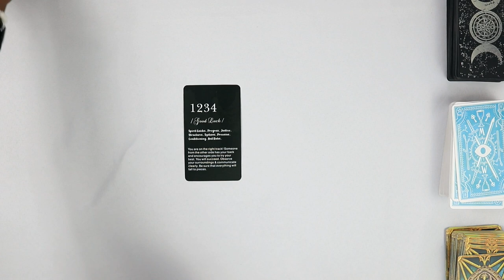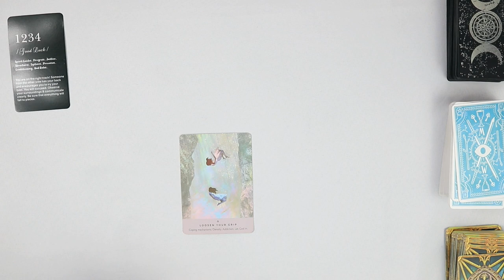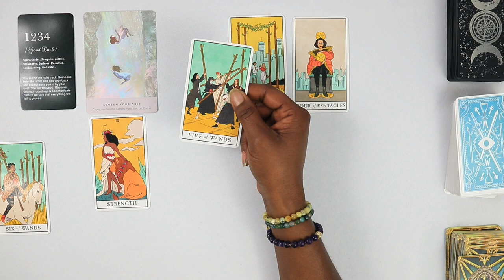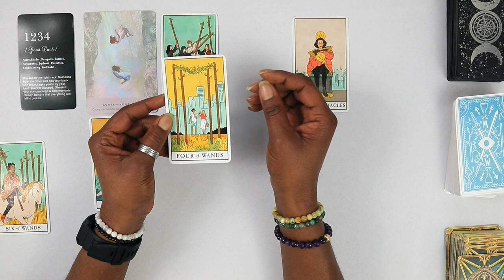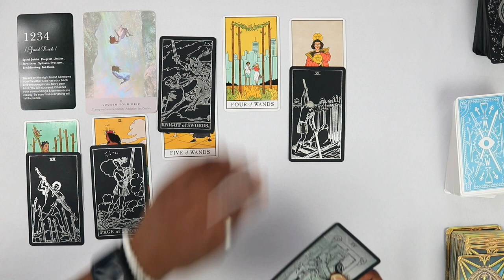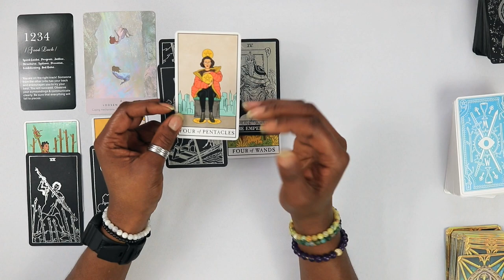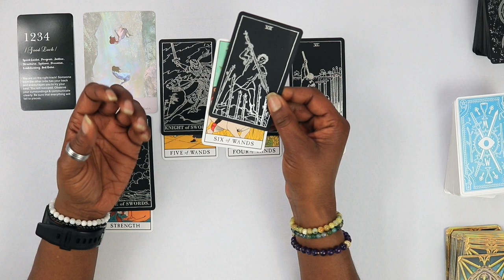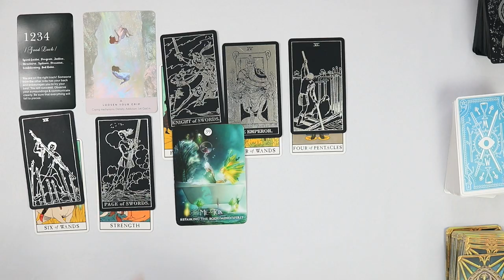ARIES Weekly Tarot ♈️ | YOUR LUCK IS CHANGING